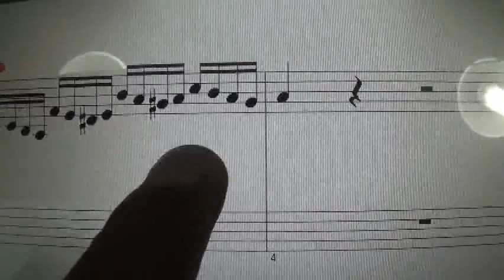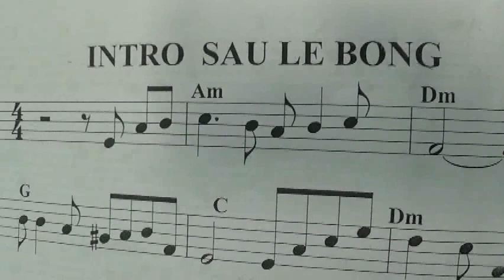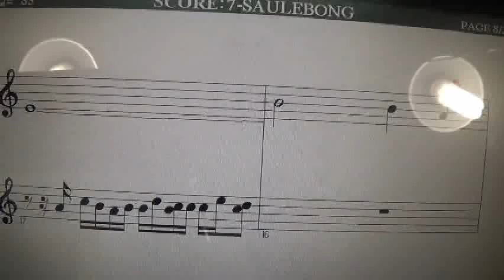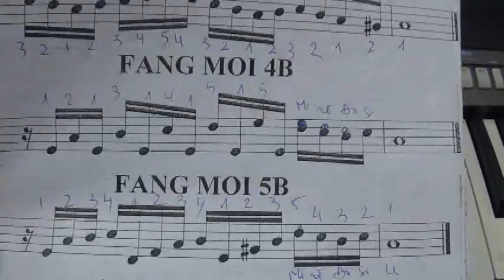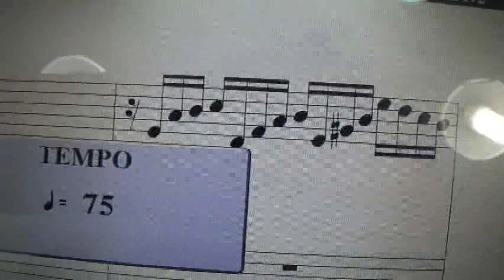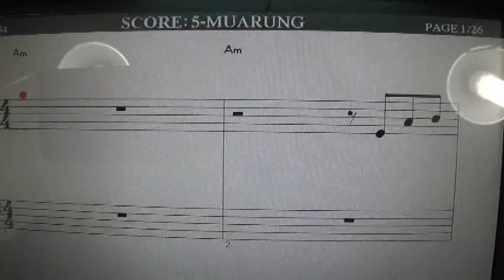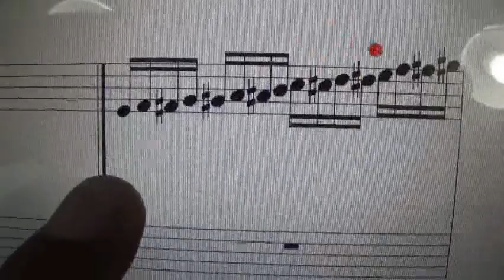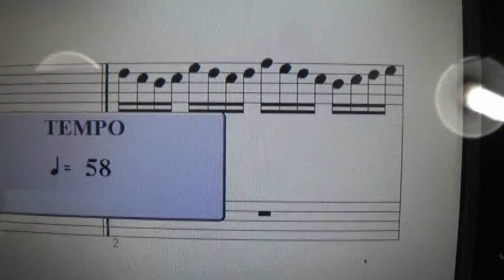organ 2017 phần 7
LỚP NHẠC THẦY NGÔN     21/30  NGUYỄN THIỆN THUẬT
PHƯỜNG 2  QUẬN 3  -NHẬN DẠY KÈM  GUITAR  -ORGAN -UKULELE- .PIANO - -VIOLIN -TAMBOURINE -ĐT 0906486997